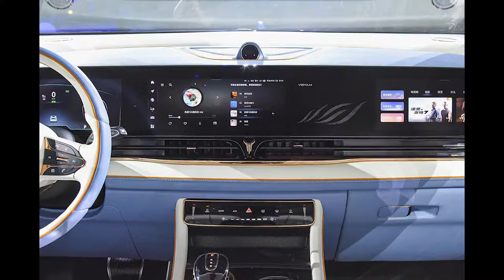NEW VOYAH DREAMER 2022 | LUXURIOUS CHINESE MPV | RELEASE DATE | INTERIOR | EXTERIOR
DETAILS ABOUT THE CAR:
Lantu Motors has officially launched its second product, the Dreamer, based on the original ESSA smart electric architecture and marketed as a large MPV. The new vehicle will meet consumers at the Guangzhou Auto Show and will launch in mid-2022.
Voyah Dreamer Specs
dimensions
Voyah Dreamer is the world's first electric minivan. The company has not yet indicated the characteristics of the electric motor, however, it indicated the acceleration time: from 0 to 100 km / h in 5.9 s.